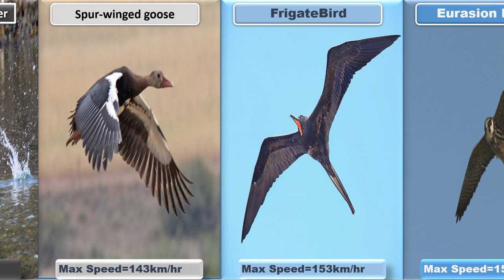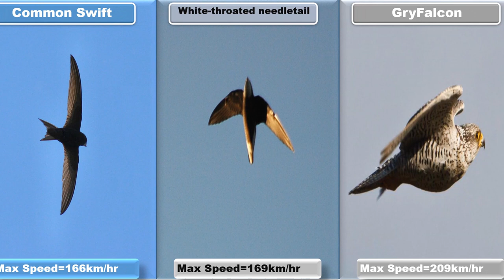Fastest Flying Birds in the World With Speed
In this video, we'll take a look at the fastest flying birds in the world. From the red breasted merganser to the frigate bird, we'll explore the birds that can fly the fastest!

Watch as we explore each bird's unique flying abilities and see which ones end up being the fastest in the world! We'll also take a look at some of the interesting facts about these fast birds, including where they live and what makes them so fast. So sit back, relax and get ready to fly with some of the fastest flying birds on Earth!
Looking for the fastest flying birds in the world? Look no further than the red breasted merganser. This impressive bird can fly up to 176 miles per hour, making it one of the fastest flying birds in the world.

In this video, we'll take a look at some of the fastest flying birds in the world, and see just how fast the red breasted merganser can fly. We'll also explore the frigate bird and the mexican free tailed bat, two more impressive birds that can fly at amazing speeds!
Our channel is about To bring out the facts and figure through comparison videos . We cover lots of cool stuff such as 3D Comparison, Comparison between information available on internet